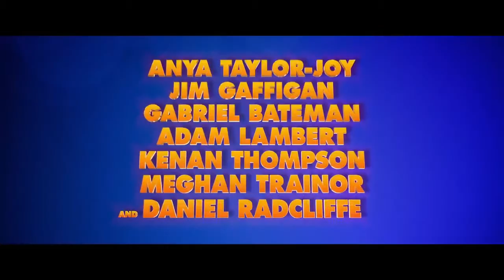PLAYMOBIL THE MOVIE Official Trailer November 22, 2019, Anya Taylor-Joy, Daniel Radcliffe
PLAYMOBIL THE MOVIE Official Trailer showing November 22, 2019
Starring Anya Taylor-Joy, Daniel Radcliffe, Gabriel Bateman